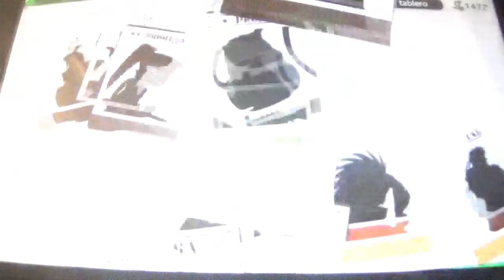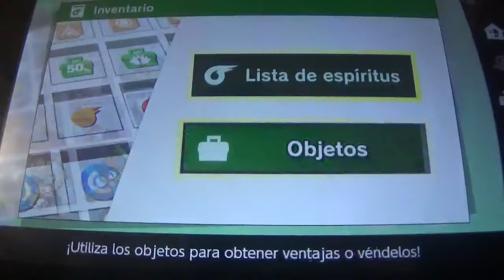Super Smash Bros Ultimate Gameplay en Español Espíritu de Evil Ryu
Para mi sorpresa, con motivo de los 35 años de Street Fighter, Super Smash Bros Ultimate ha recibido un espíritu nuevo: el de Evil Ryu, añadiéndose a la lista de espíritus cuando creimos que no habría más. Este video muestra este nuevo espíritu.